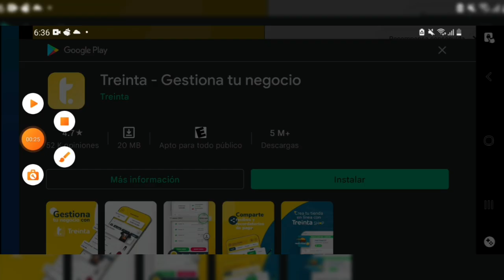es muy temprano para un 118